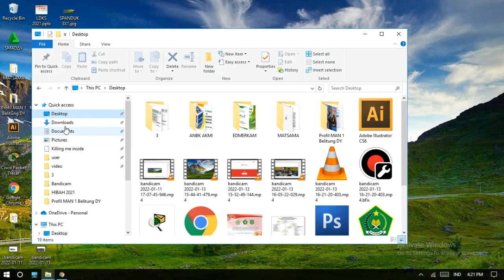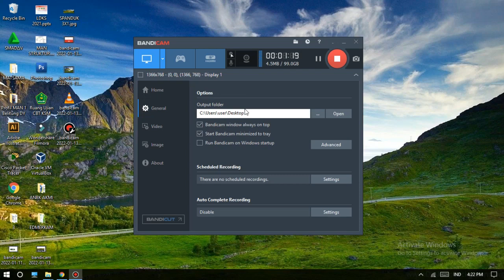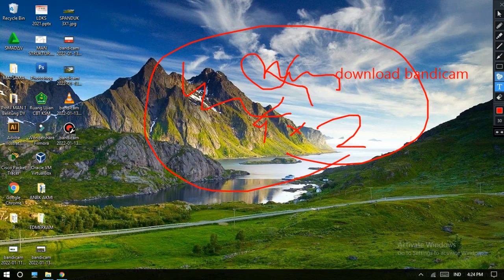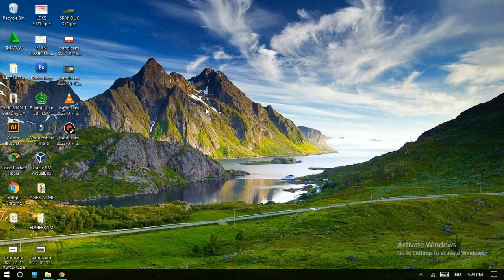Rajawali Computama - Tutorial dan Review Aplikasi Bandicam Perekam Layar Laptop yang Super Keren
Tutorial dan Review Aplikasi Bandicam Perekam Layar Laptop yang Super Keren